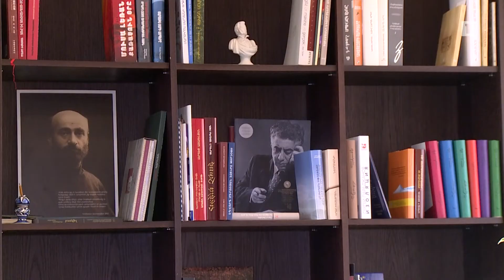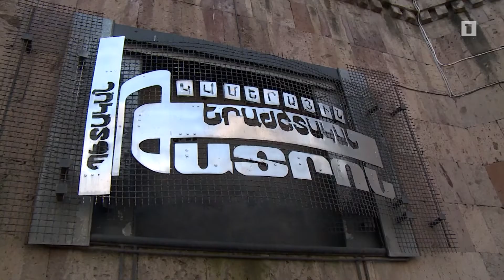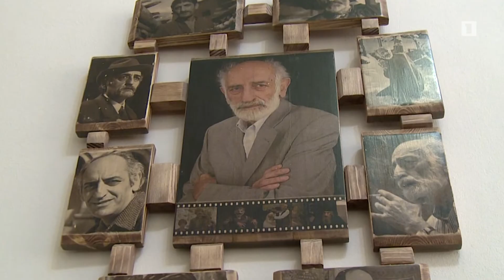Մշակութային ՊՈԱԿ-ների աղմկահարույց պատմությունը